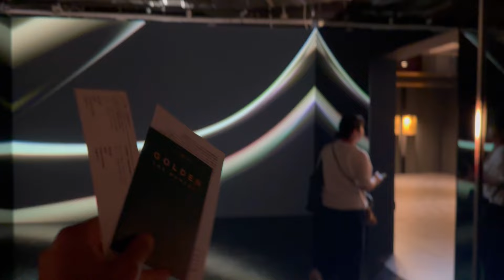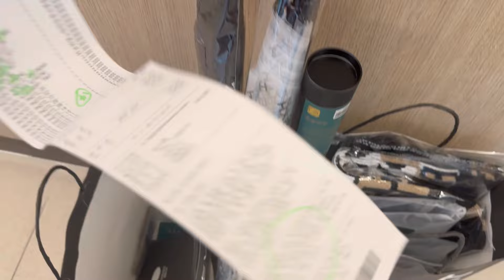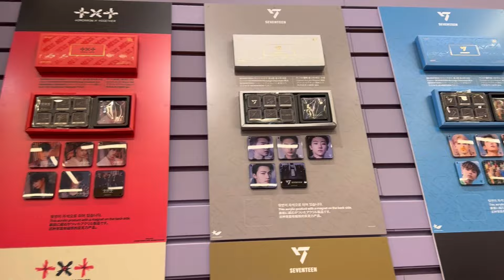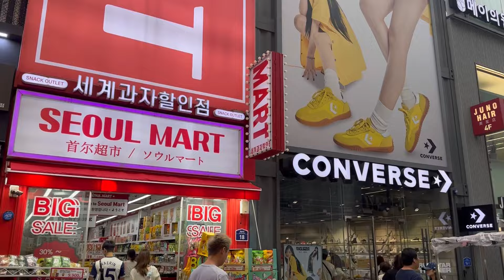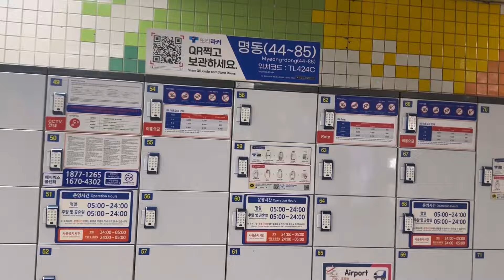خرید سی میلیون تومنی در کره جنوبی